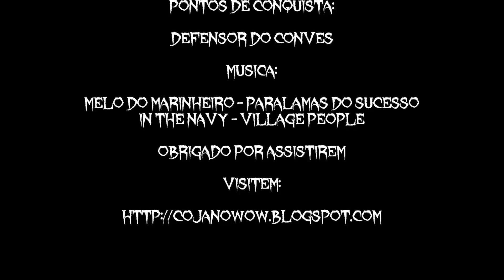Pontos de Conquista - Defensor do convés - Servidor Goldrinn - Coja no Wow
Vídeo dos Achievement ou Ponto de Conquista - Defensor do convés - Alma Draconica
Personagem Coja